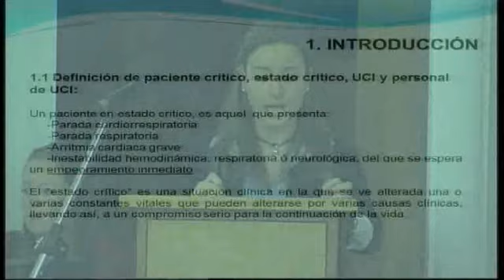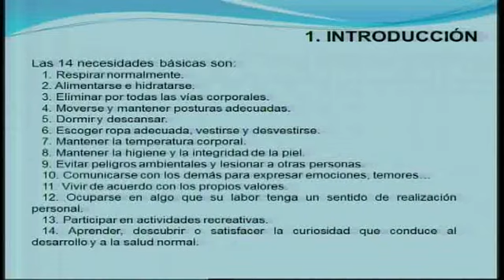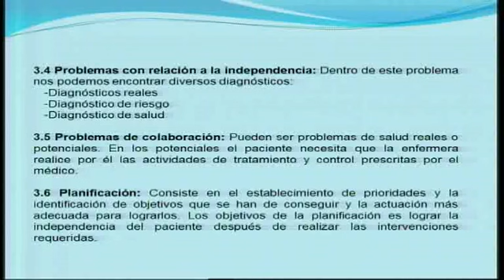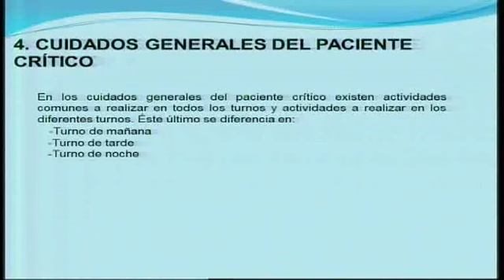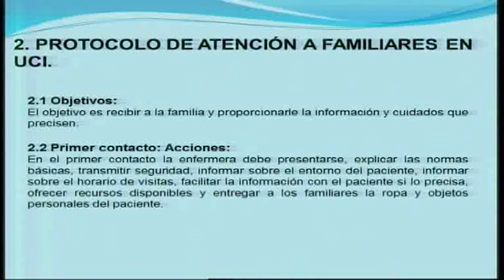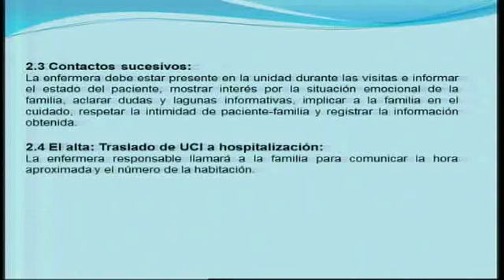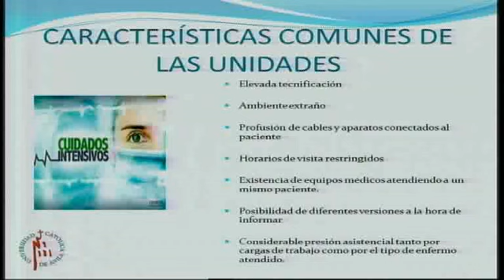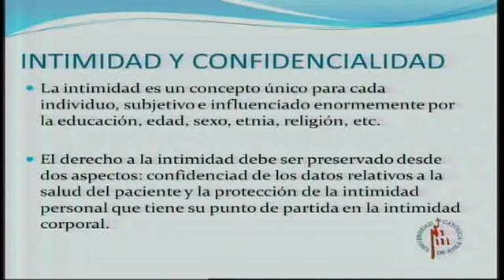Jornadas de Enfermería 2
Segundo clip de las Jornadas de Enfermería que la Universidad Católica de Ávila organizó en el mes de mayo.